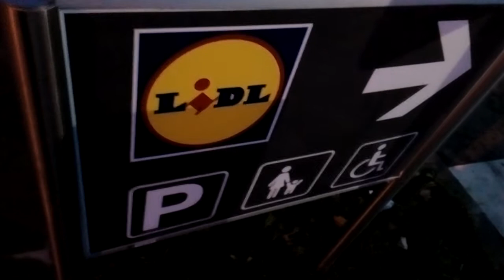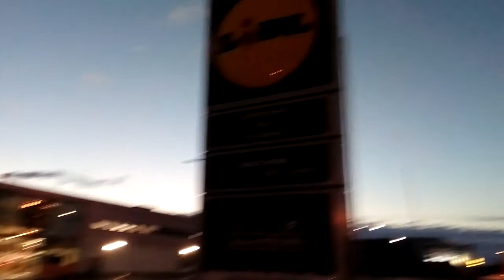Lidl Subotica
Lidl.rs | Lidl - Više od dobrog utiska | Visok kvalitet i niska cena‎
Address: Pala Papa 1, Subotica 451001
Hours:
Closes soon: 10PM ⋅ Opens 8AM Fri

A user suggested these hours
Mon-Thu 7AM–10PM
Fri-Sat 8AM–10PM
Sun 7AM–8PM